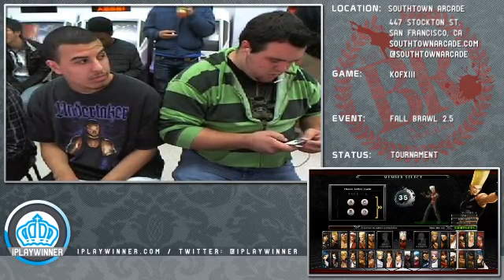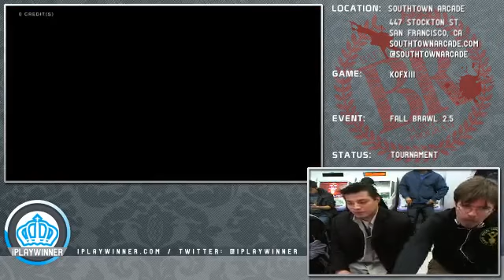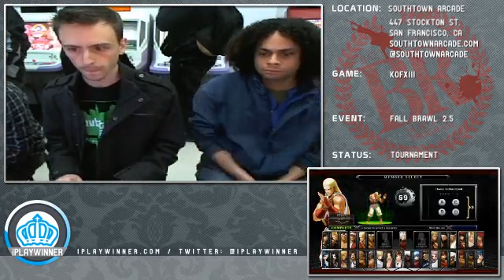KOFXIII: STA Fall Brawl 2.5 - PT 1/3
KOFXIII: STA Fall Brawl 2.5 - PT 1/3 -- Recorded live on Justin.tv